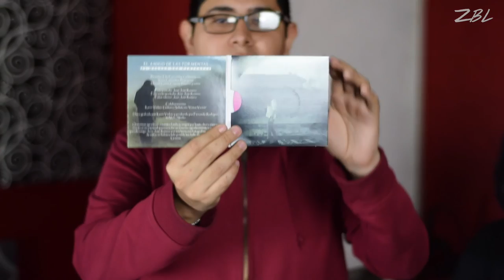P.# 165 - Sesión con El Amigo de las Tormentas - Temas